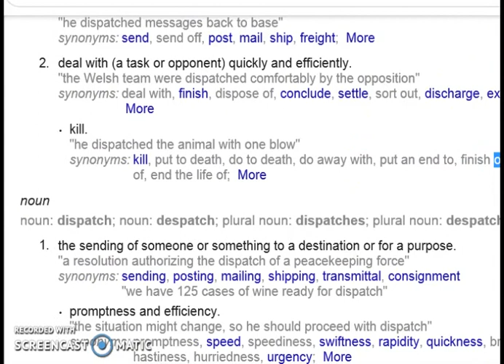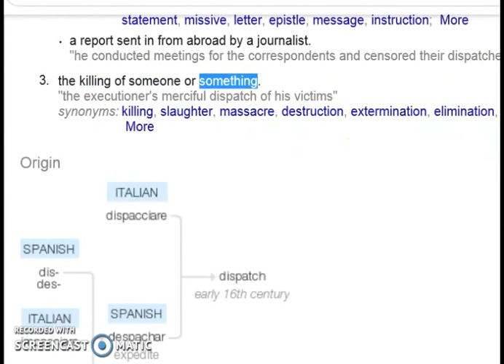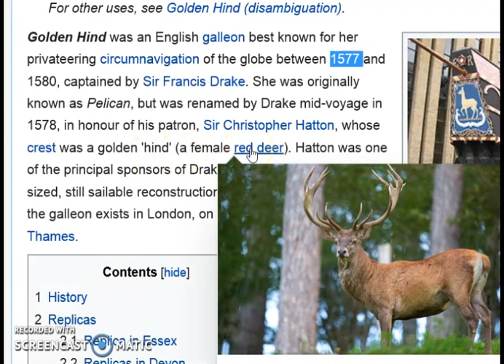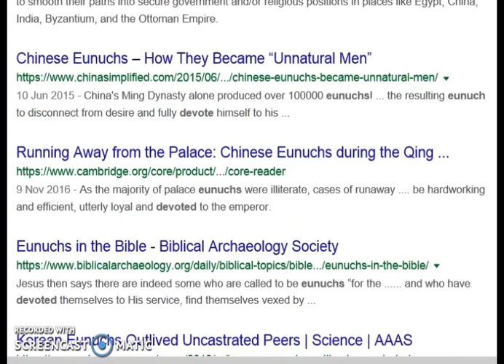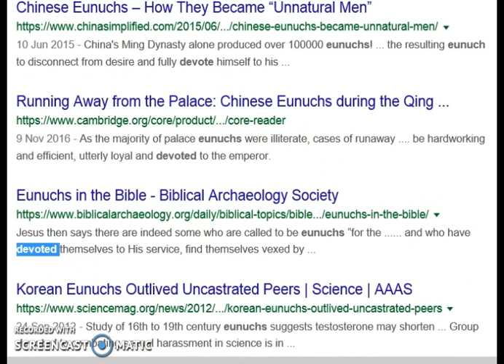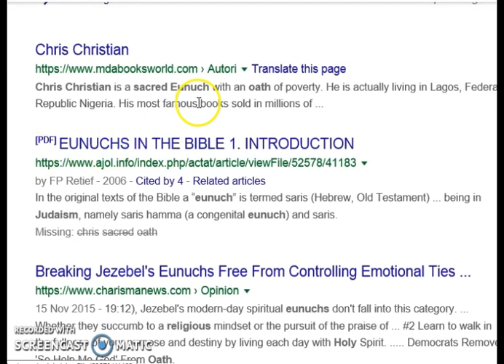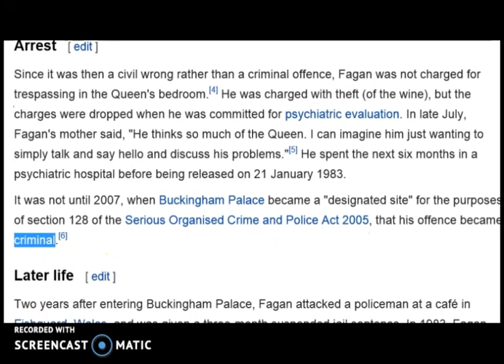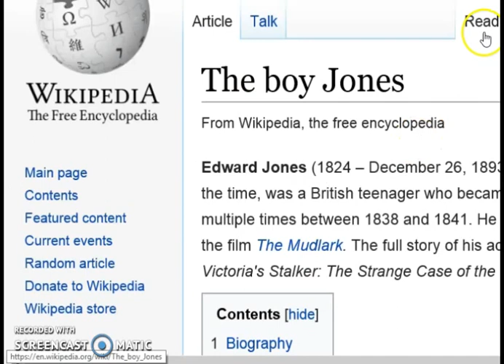Dispatch Codes!! -Eunuch Psy-Ops!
Weaponised Eunuch codes .